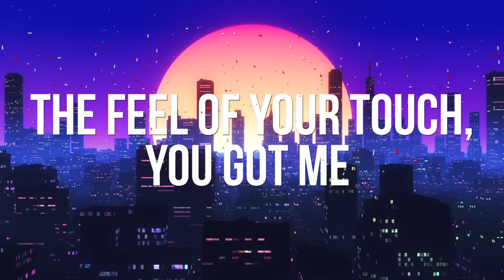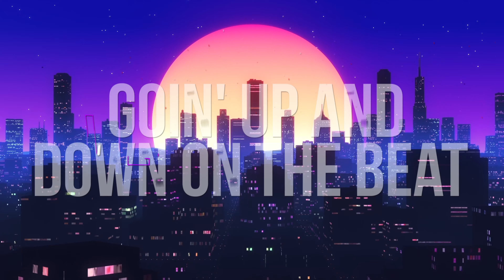Ayyan - Up and Down (Official Lyric Video)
Lyrics:
When I saw you come around the corner
You had me stuck on speechless
Never seen something like you, you got me
Weak in the knees
The sound of your voice hypnotized me
The feel of your touch, you got me
Up close and personal, damn, you make me weak
Make your body wind around
Make it go up and down
Show it off, pop drop it now,
It makes wanna move your body
Oh we're grindin'
We're windin'
Goin' up and down on the beat
We're grindin'
We're windin'
We're grindin'
We're windin'
We're grindin'
We're windin'
The way that you move is sexy
Your body's on fire, spicy
Boy if you only knew how you turn up the heat
Your touch is electric shocked me
Came into my world, rocked me
Something 'bout the way that you move baby
It's like a dream
It makes me wanna move your body
Oh we're grindin'
We're windin'
We're grindin'
We're windin'
We're grindin'
We're windin'
We're grindin'
We're windin'
We're grindin'
We're windin'
We're grindin' we're windin'
We're grindin'
We're windin'
We're grindin'
We're windin'